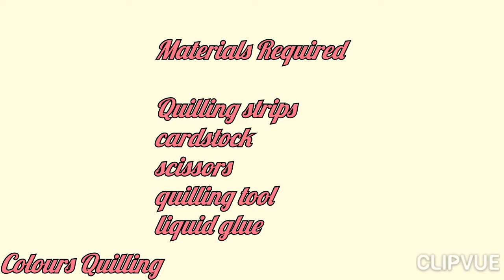Paper quilling bookmark/Simple paper quilled bookmark/colours quilling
Hi friends in this video I will show you how to make simple bookmark using paper quilling. it is very easy to make and dedicated to all reading lovers.